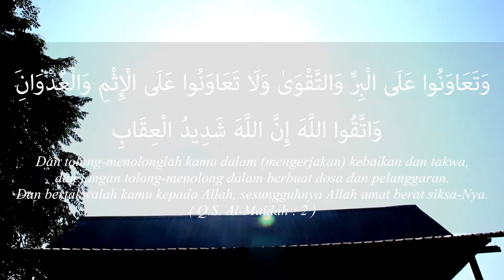Serial Video Pendek: Tolong-menolong dalam Kebaikan